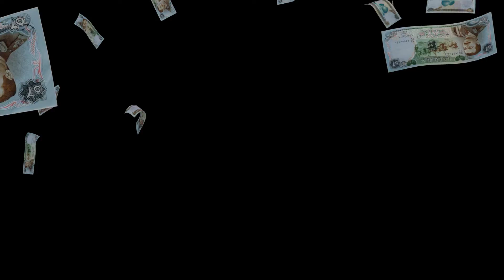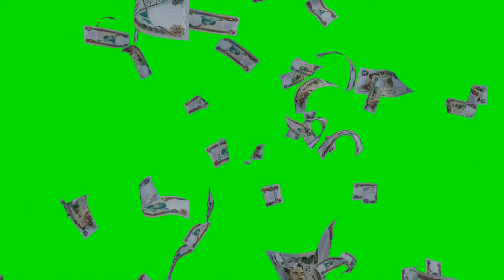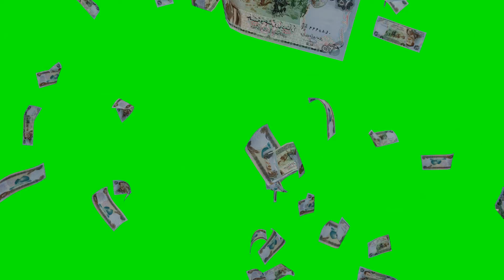Iraqi Dinar = 25 dinar / Iraq currency falling green screen / white screen / black screen